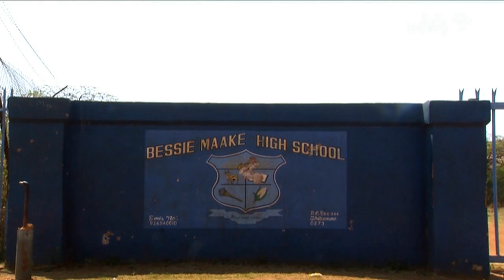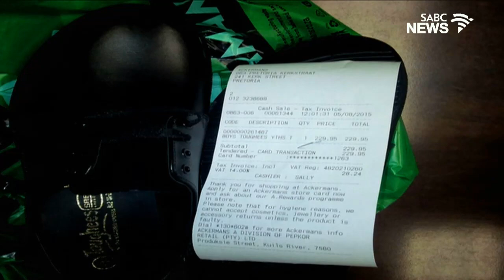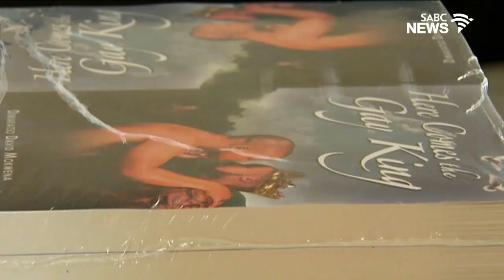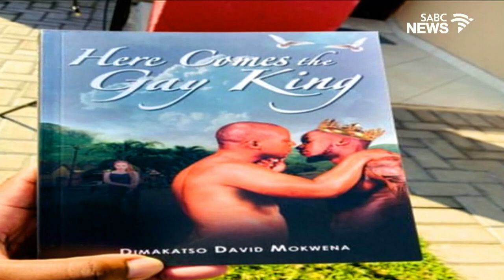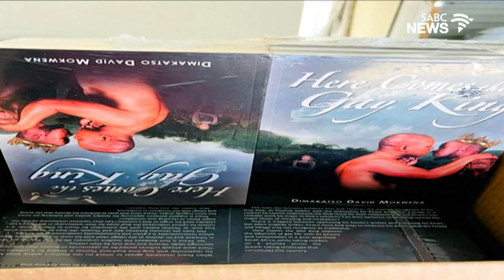Stories Untold | 01 October 2022